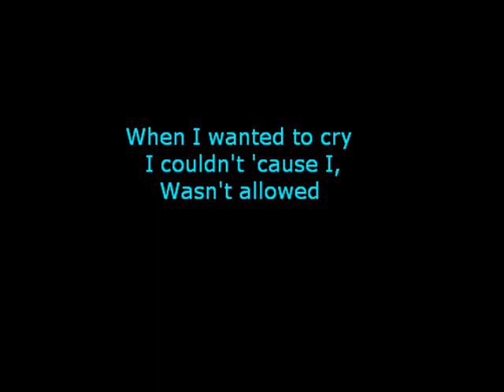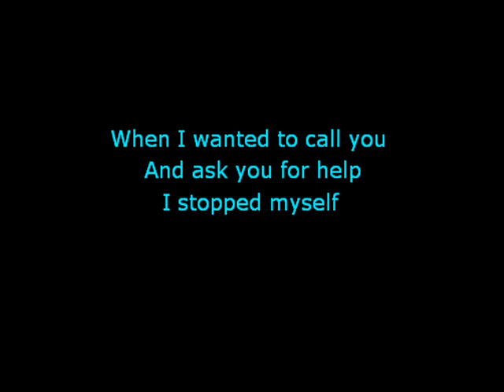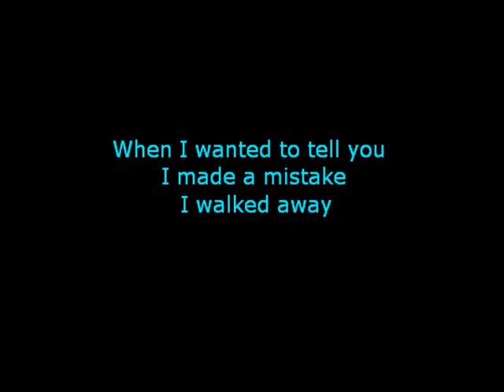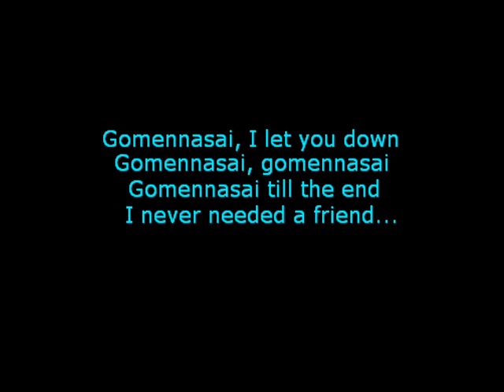t.A.T.u. - Gomen Nasai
Hey all! This is my second video to post here. =3

I made this video to dedicate to everyone who I ever hurt, or said something wrong to, or... Well, just, anyone who I messed up with. I just wanted to say I'm sorry. I hate hurting people.

EDIT: Holy crap, I just noticed that this got over 3,000 views. o_o
Wow, thanks a lot guys! XD